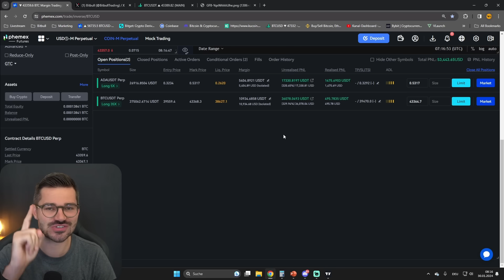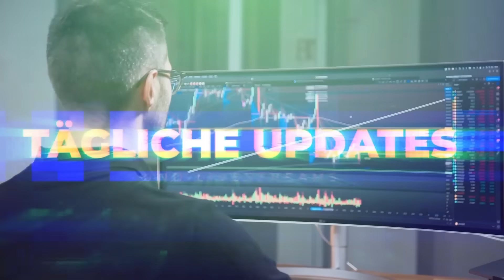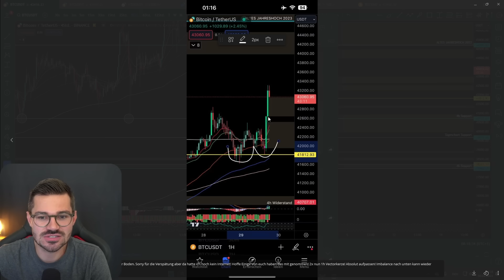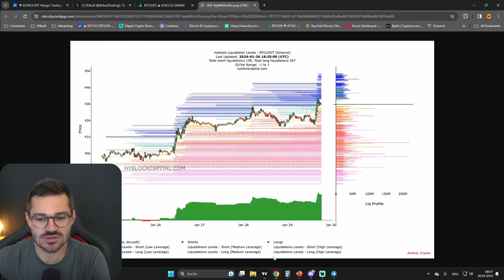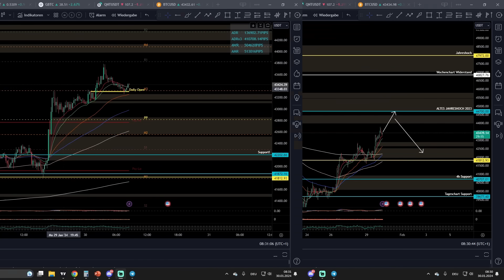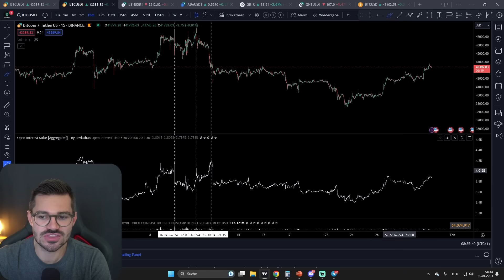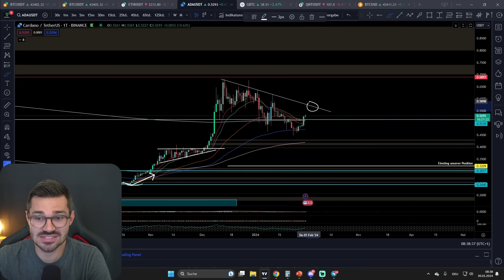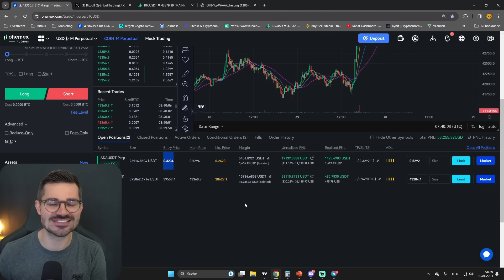Deine Chance! BITCOIN steigt und DAS passiert JETZT!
🔒 HARDWARE-WALLET 🔒

⏱ Timestamps
00:00 Intro
01:12 4h Chart
09:44 Liquidierungen
12:05 Neue Long Position
14:42 15m Chart Daytrader
18:15 Bitcoin Open Interest
19:12 Ethereum Analyse
21:20 Cardano Update
22:30 Liquidität

💻 MEHR CONTENT 💻

✉️ Geschäftliche Anfragen ✉️